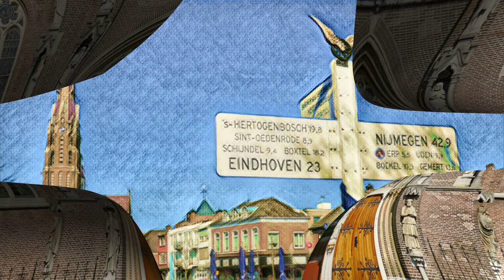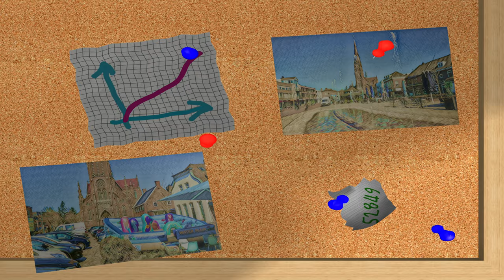InZicht: Veghel (NL - Lambertuskerk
Wie Veghel kent, kent Veghels kerk.
Veghel heeft een veel te grote kerk.